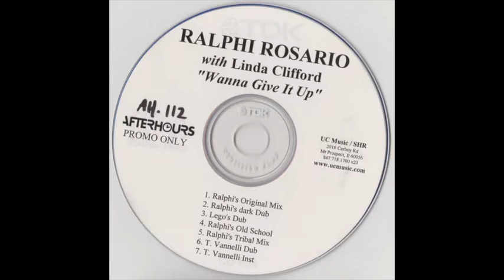Ralphi Rosario with Linda Clifford - Wanna Give It Up [Joe T. Vannelli Attack Instrumental]